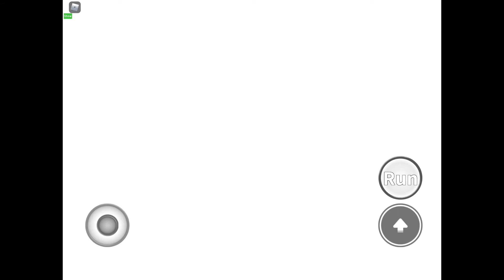ROBLOX Labyrinth Gate 3 Escape Playthrough